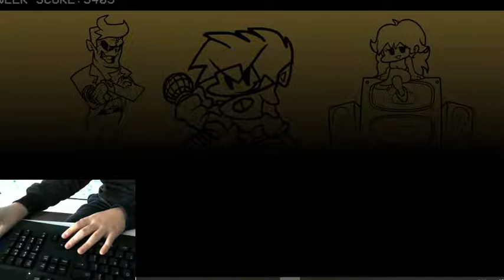ENFRENTANDO PICO E MOM [FRIDAY NIGHT FUNK]